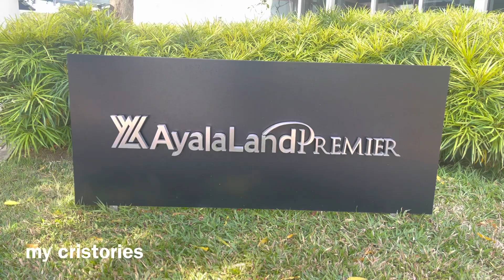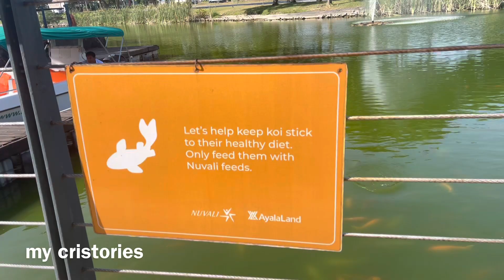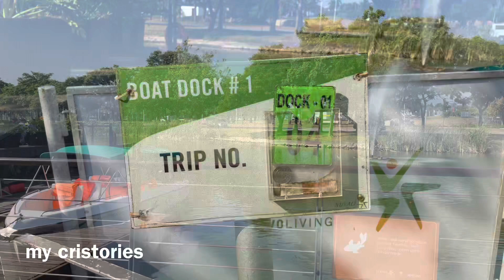NUVALI STA. ROSA LAGUNA PHILIPPINES UPDATE 2023 | WALKING TOUR 🇵🇭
NUVALI STA. ROSA LAGUNA PHILIPPINES UPDATE | WALKING TOUR 🇵🇭

One Evotech, Nuvali Boulevard, Don Jose, Santa Rosa, 4026 Laguna

nuvali sta rosa laguna philippines,
ayala land nuvali sta rosa laguna,
nuvali park sta.rosa laguna magandang pasyalan kasama ang family,
nuvali park sta rosa laguna,
nuvali sta rosa laguna philippines 2023,
nuvali park sta rosa laguna 2023

🚫 A Reproduction, reupload, rebroadcast, and distribution of my copyrighted videos are prohibited.